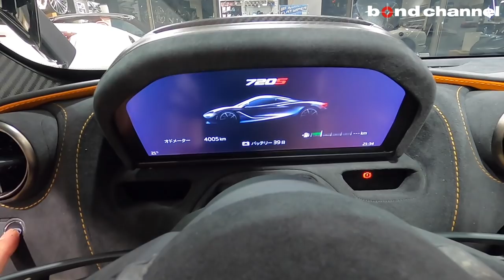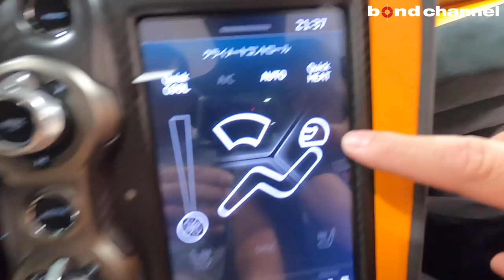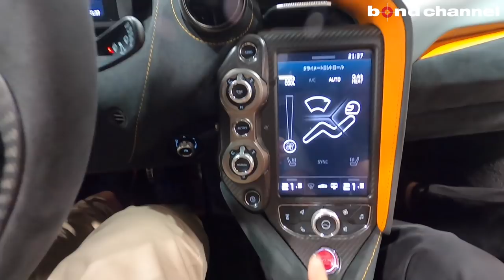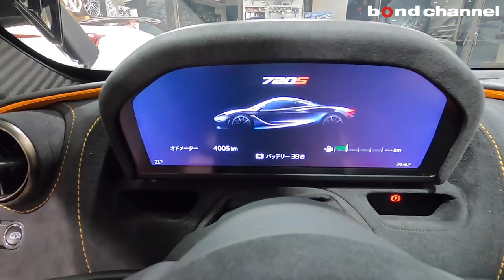【bond cars Osaka】フルラップカスタム済み‼︎ Mclaren 720S Launch Edition [車輛紹介]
Chapters
00:00 外装紹介
08:47 内装紹介
21:23 トランク
22:59 灯火類&排気音紹介

年式 2017年式
グレード 720S　ローンチエディション
型式 ABA-P14S
ハンドル 左
カラー アゾレスオレンジ（ガンメタフルラッピング）
保証 あり
修復歴 なし

今回入庫のお車は、７２０Ｓ　ローンチエディション
純正ＯＰ
・カーボンファイバーエクステリアアップグレードＰＡＣＫ1.2.3
・スペシャルカラーブレーキキャリパー
・ステルスパック
・ドアアッパーカーボンファイバー
・エリートペイント
・ヴィジブルボディストラクチャカーボンファイバー
・電動・カーボンブラックアルカンタラステアリングホイール
・パーキングセンサー
・３６０°パークアシスト
・リフティングシステム
・プライマリー/セカンダリ・インテリアコンポーネンツカーボンファイバー
・Ｂｏｗｅｒｓ＆Ｗｉｌｋｉｎｓ　ＡＵＤＩＯシステム
社外ＯＰ
・ＡＮＲＫＹ　ＡＮ３０　アルミホイール　フロント：２０インチ　リア：２１インチ
・フルラッピング
・ＮＯＶＩＴＥＣ　ローダウンサス
・ＩＩＤ　ディライトＫＩＴ

bond cars Osaka
〒537-0024
営業時間：平日 10:00～20:00
日祭日 10:00～18:00